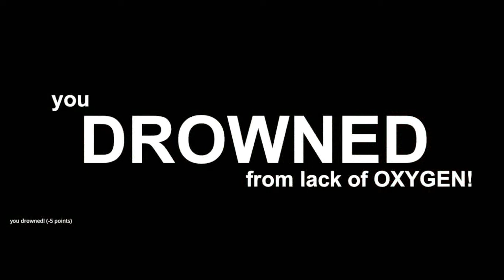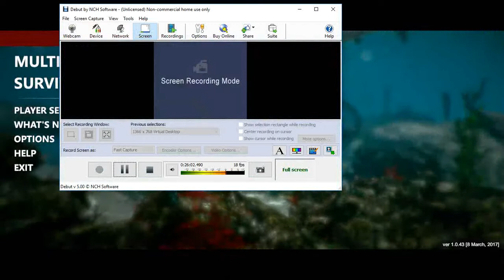Shark Attack Death match Died so many times